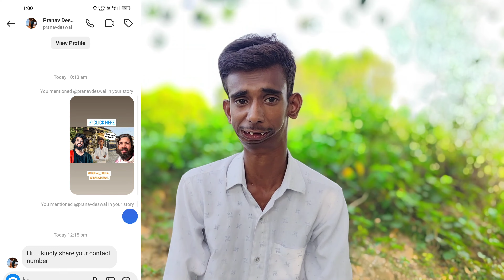@TheUK07Riderके दोस्त ने वीडियो हटाने को कहा प्लीज मेरी मदद करो 🙏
‎@TheUK07Rider के दोस्त ने वीडियो हटाने को कहा प्लीज मेरी मदद करो 🙏

Hello dosto keise ho aap sab log comment Karo video ko full watch karna kyuki mujhe pranav ki taraf se message aaya hai.

Instagram I'd Sandeep Yadav 7y
Facebook id Sandeep Yadav
Twitter I'd Sandeep Yadav

And Support me for more Videos God bless you all guys
Stay Happy
Stay Blessed ❣️